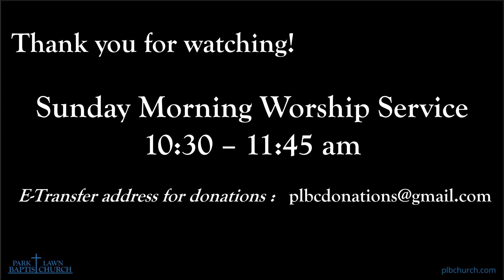Nazareth Rejects Jesus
Park Lawn Baptist Church